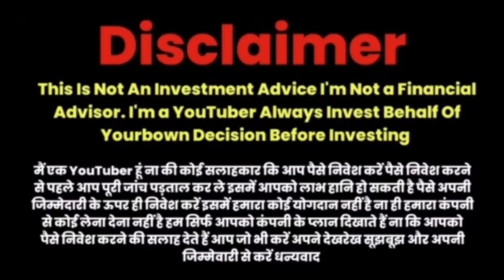STA Token vs Trust Wallet Big Update 💯 || STA Green World 🌍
✅Hello Friends, I'm Sanjay Kumar. Welcome to our WhatsApp Channel Quick Update News:- 👇

✅ Your Query :-👇
Gurtej Singh Sidhu STA Token News
अंदर और बाहर के Rate में 50% Loss
STA Token Update News Today
Gurtej Singh Sidhu STA Update News
क्या STA Token बंद होने बाला हैं
अंदर और बाहर का Rate Different
how to sell sta token in binance
STA Token I'D Not Open
STA Token New Update
crypto market urgent update
cryptocurrency token
how to create crypto token
SNV Token Upgrade
Important Massage in STA Family
Devid Gej Massage in STA Family
STA Token New News
STA Token New News Today
Stakeing Bonus Close
pump & dump sta token
Top Leader Massage
Gurtej Singh Sidhu Massage in STA Faimily
trust wallet sta token
sda token new update
sta currency
sta
sta coin new update
sta cryptocurrency
sta bitcoin
sta token real or fake
sta token update
sta token new video
sta token founder
why sta token is failing
sta token Blockchain
sta token to sta coin
how to upgrade sta token
sta token latest news
Gurtej Singh sidhu sta
sta news
sta token news
sta token news today
sta token Gurtej sidhu
sta update
Gurtej sidhu news
sta crypto currency
sta token crypto
sta token fraud
sta token scam
sta token 1000 scam
sta plan
sta price down
sta token fraud scam
odisha police exposed
sta token live meeting
STA Coin Latest News
Gurtej Sidhu Interview
Gurtej sidhu kab riha honge
Gurtej sidhu arrest update
Gurtej sidhu arrested
sta Blockchain
sta coin
sta Blockchain update
sta live price
sta ka kya hoga
sta Blockchain launch
Gurtej sidhu ke advocate ka byan
Gurtej sidhu arrested
sta country head Gurtej sidhu
sta coin launch
sta Blockchain launch date
sta Blockchain update
sta coin launch ho gaya
sta coin kaise stake Karen
sta coin kaise purchase karen
sta token live price